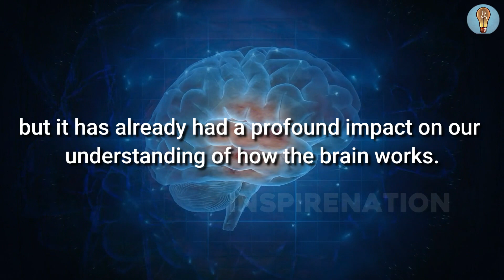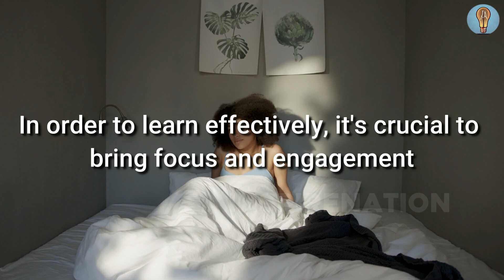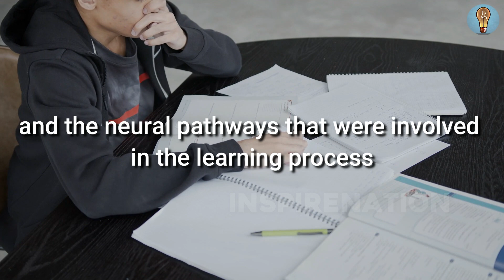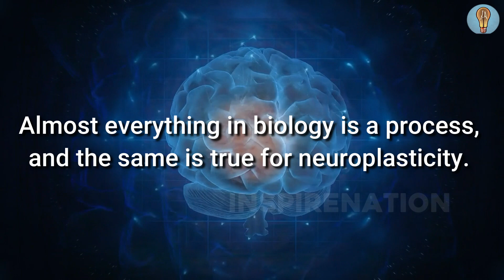The Art Of Learning By Neuroplasticity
Art of Learning Through Neuroplasticity

In this video, we explore the concept of neuroplasticity and its impact on learning and memory. We discuss a recent study that found taking a 20-minute nap after learning a new skill can help individuals learn faster by rewiring the brain at a much faster speed. We also highlight the importance of both active engagement and deep rest for effective learning and memory consolidation. Additionally, we explain the role of neurotransmitters such as dopamine, norepinephrine, and acetylcholine in enhancing neural connections. With this information, viewers can learn how to optimize their learning potential and enhance their ability to retain new information.